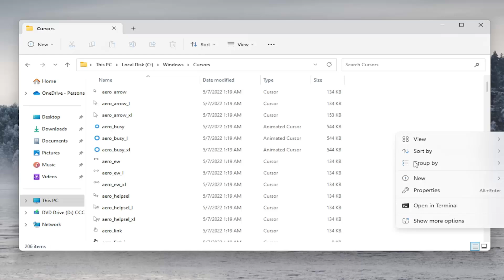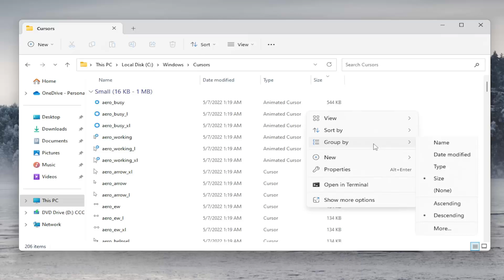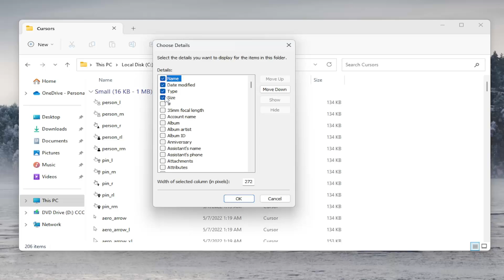How to Sort and Select Files and Folders Windows 11 [Tutorial]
Windows File Explorer is a very powerful tool. It has an enormous ability to classify and arrange data. The tool allows users to access files from any address easily no matter which folder they have opened. In case you wish to sort Folders by Size or Month in your Windows system, then please read through this tutorial for the procedures.

It's important to know how to sort, group, and filter files and folders in Windows 10 and Windows 11, especially if you work with a lot of them. No matter how hard you try to organize everything, it may be difficult at times to find a specific item or set of items. That's why File Explorer includes plenty of options for sorting, grouping, and filtering files and folders, using all kinds of criteria in Windows 10 and Windows 11. This tutorial illustrates how to sort, group, and filter folders and files in Windows 10's File Explorer, so you can be more efficient in managing items and finding what you are looking for:

Issues addressed in this tutorial:
windows explorer sort folders and files together
windows sort folders and files together
windows sort files and folders together
explorer sort files and folders together
windows explorer sort files alphabetically

When you need to delete or move a lot of files within Windows 11's File Explorer, you need not do so one at a time. There are numerous ways you can select all or multiple items within a folder. Selecting multiple files will enable you to delete or move selected groups more quickly.